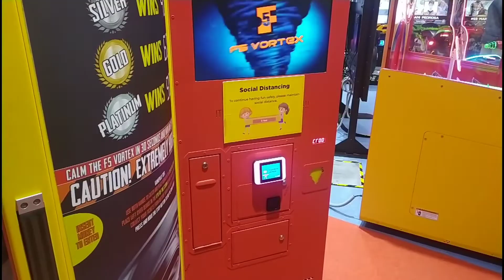First Ever Vlog With My Kids || VR Mall || Gayathri's Passion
Hi Guys...